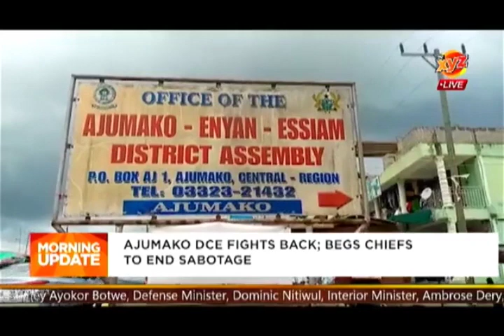NEWS IN BRIEF 11